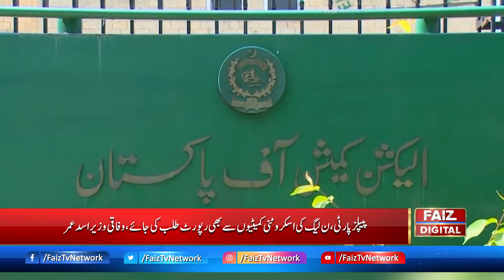06 PM Bulletin || 4 Jan 2022 || Today News || Faiz TV